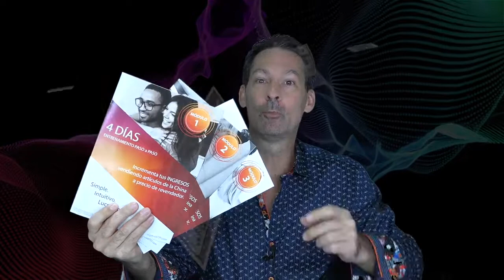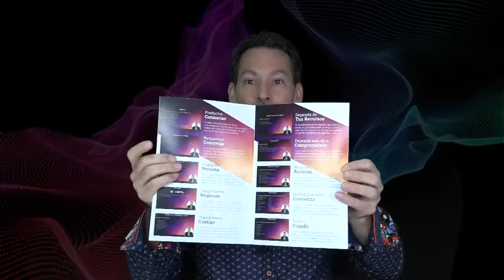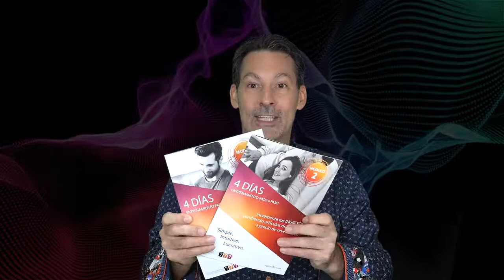Shopy 777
Why did we invent shopy777™?
Have you tried to earn money on the internet and realize that the only thing that happens is that you get more and more?